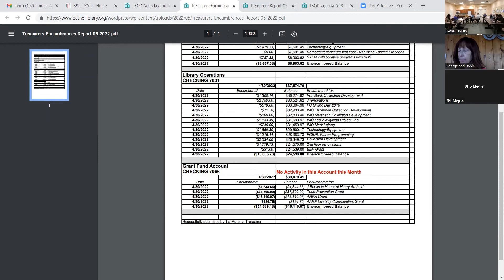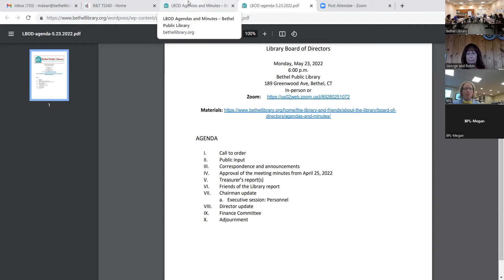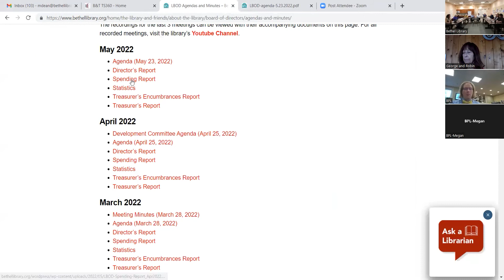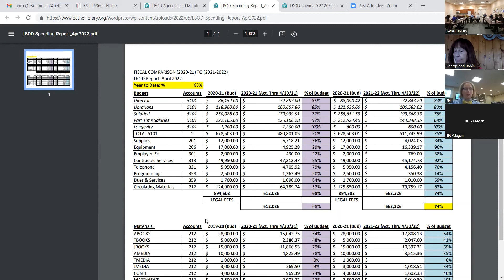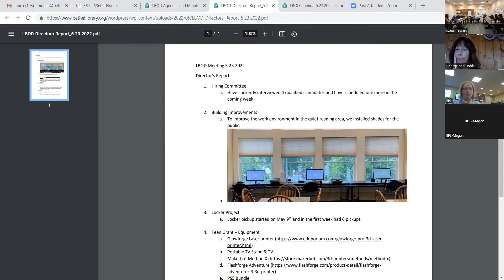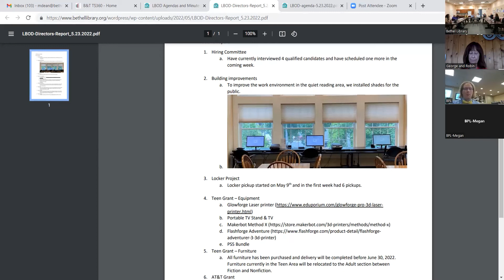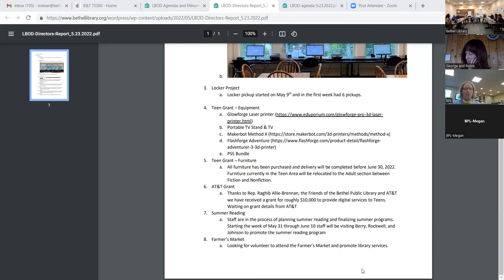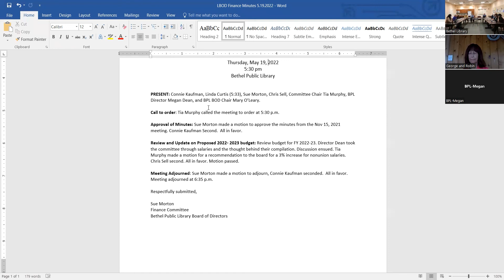Bethel Public Library - 5/23/2022